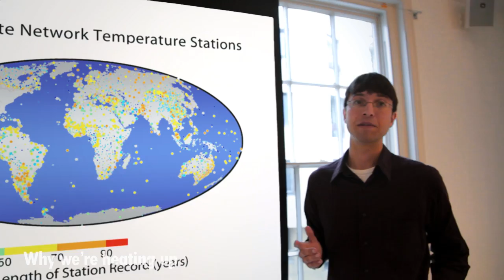The No-Nonsense Guide to Climate Science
Danny Chivers, author of the New Internationalist No-Nonsense Guide to Climate Change, gives a whistle-stop tour of the science and impacts of climate change.

for references on everything in the video, great resources and ways to take action.

Why we're heating up
Our story begins in 1896 when Nobel-prize winner Svante Arrhenius discovered that carbon dioxide in the Earth's atmosphere traps the sun's rays and keeps the planet warm.

So having some CO2 is great, because without it the earth would be a frozen lump of empty rock, the problem is that as CO2 increases the planet gets hotter. And ever since the industrial revolution we have been burning more oil, coal and gas, causing the amount of CO2 in the atmosphere, which is measured in parts per million, to shoot up from 290 back in the 18th Century to almost 400 today.

So according to the science we should be getting hotter. And we are. Over 7000 measurement stations around the world show that the Earth's surface temperature has increased by one degree Celsius since 1880.

Keep in mind the last ice age, as in woolly mammoths hanging out in Europe ice age, was only five degrees colder than today.

Current Impacts of Climate Change
The words Global Warming may bring to mind a warm lavender scented bath, but the idea that things are just getting warmer is way too simple.

Our planet is a beautiful, interconnected system with huge circulating ocean currents and weather patterns that create the mostly comfortable climate that allows us to grow food and have enough drinking water.

But global warming is pumping loads of extra energy into the system in the form of heat and that's messing with these weather patterns and causing unseasonably hot or cold weather. Like the frozen spring in 2013 that caused serious problems for farmers here in the UK or the droughts that caused major crop failures in the US and Russia in 2012.

More energy in the system from global warming means more floods, storms, and droughts.

The number of natural disasters per year has more than doubled since 1980, and that's according to those radical environmentalists the big insurance companies.

Future Impacts

Freshwater
More than a billion people rely on water supplies fed by mountain glaciers. If we don't slow down global warming then these glaciers will rapidly shrink, threatening the freshwater supplies of tens of millions of people in places like China, Peru, and the United States.

Food
Farmlands require just the right conditions. If we keep on changing the climate that's going to mean more floods, droughts, rainstorms which could seriously impact on global food production.

Add to this a growing world population, and you've got a recipe for serious destabilisation or even war, as people and countries fight to secure food.

Tipping Points
And then there are "tipping points" that could shove us into runaway climate change. Just one example is that global warming could dry out the rainforests increasing the risk of major fires which would release more CO2, and so speed the process even further.

There are a number of these tipping points and if we hit enough of them then climate change could spin entirely out of our control.

These are all just predictions, we can't know the precise details of what will happen as the climate changes. However we also can't know the precise details of what would happen if we released 200 angry gibbons into an air traffic control tower. But we do know enough to know that it's probably not a good idea. To avoid those dangerous tipping points we need to get the amount of CO2 in the atmosphere down from 400 to 350 parts per million. This will require some serious changes in our societies, but it is still possible if we just get on with it.